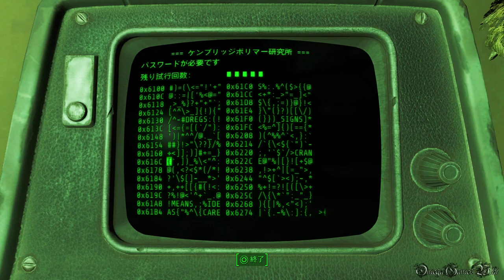【PS4】FALLOUT 4（日本語版） - #87 Cambridge Polymer Labs（Side Quest・Cambridge Polymer Labs）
PS4のFALLOUT 4（フォールアウト4）プレイ動画です、Part 87 Cambridge Polymer Labs（Side Quest）。

サイドクエスト：
・Cambridge Polymer Labs（完了）
受注場所 - ケンブリッジポリマー研究所、研究所内のモリーから受注。
難易度 - Normal

- ゲームタイトル： FALLOUT 4（日本語版）
- 発売日： 2015年12月17日 (日本)
- 価格： 7,980円＋税
- ジャンル： オープンワールドアクションRPG
- CERO： Z
- 開発： ベセスダ・ソフトワークス / ゼニマックス・アジア(日本)
- 発売： ベセスダ・ゲーム・スタジオ